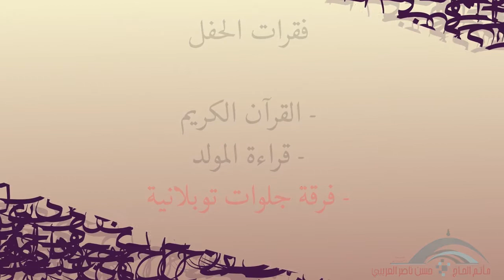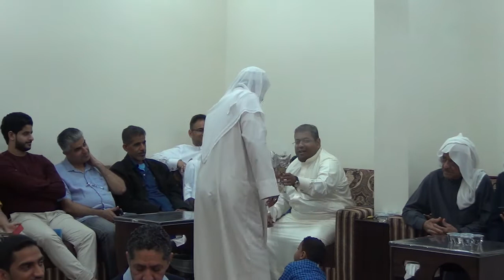فرقة جلوات توبلانية | ضمن فقرات حفل المولد النبوي 1438هـ 2016م | مأتم الحاج حسن العريبي